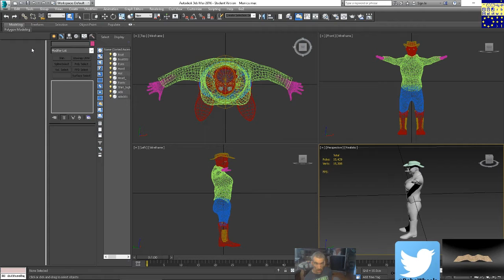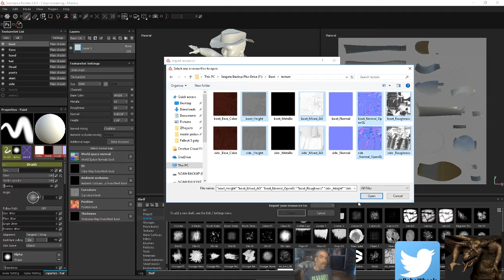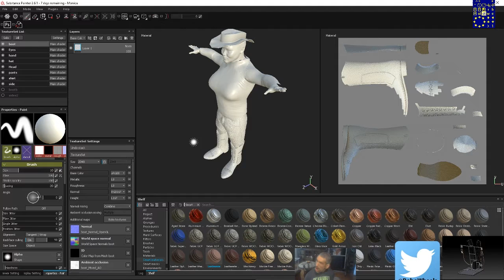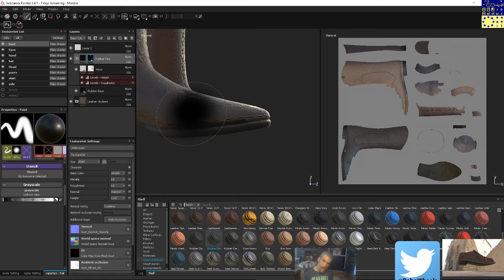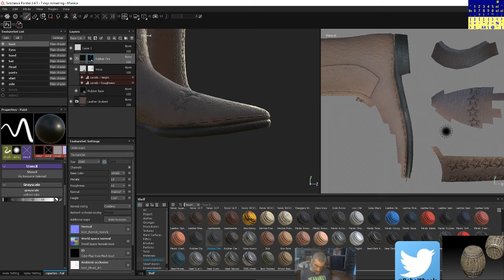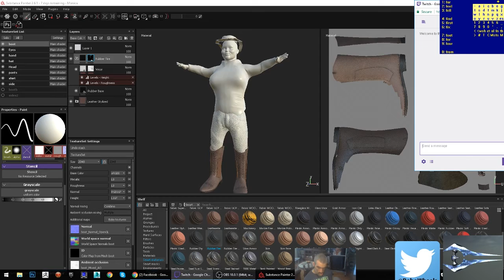boots in substance painter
I am doing some characters with Z brush and substance painter. I am doing this for my portfolio. This video is about how I get the cowboy's boots in substance painter with the character. In 3d studio max, I made one material for both boots. I had to make the normal map and other maps out of one boot file in substance painter. I exported the maps. And I imported the maps to my character's file in substance painter